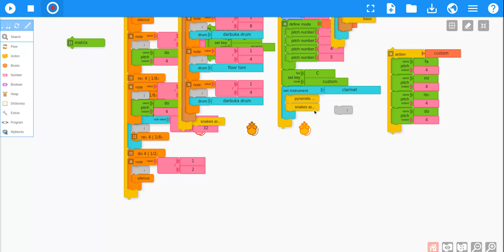Egyptian music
Inspired by the lesson our music teacher Anabel led today for Egypt week at our summer workshop.

You can try the project yourself, and even create your own version